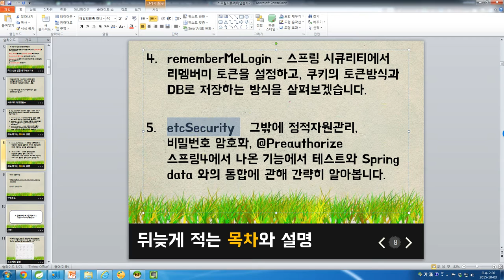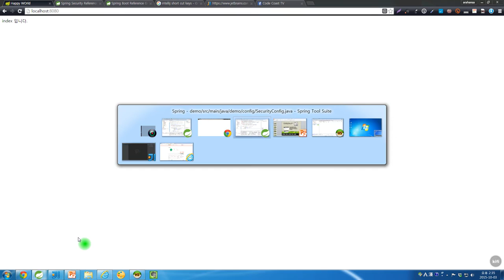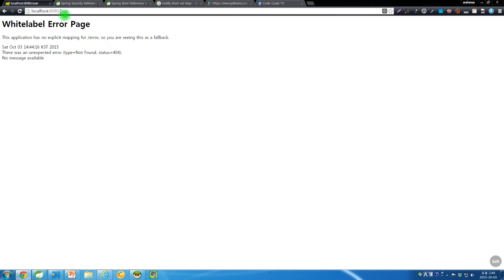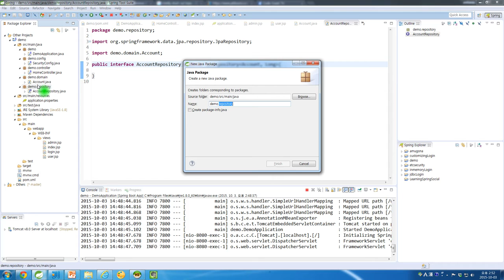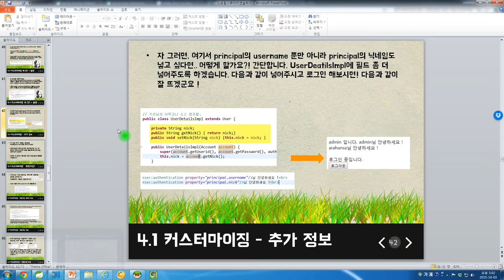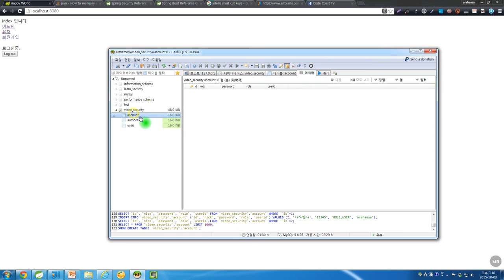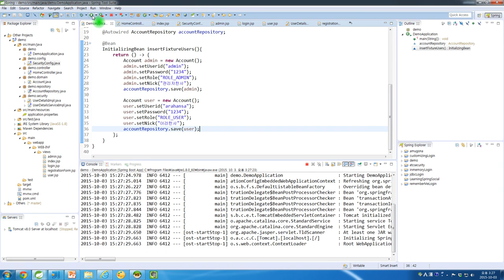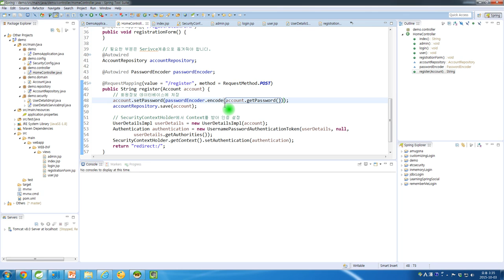스프링 시큐리티 따라해보기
스프링 시큐리티 레퍼런스 좀 따라해보는 영상입니다.